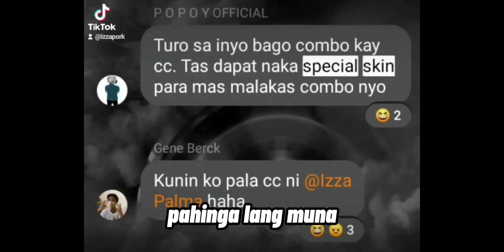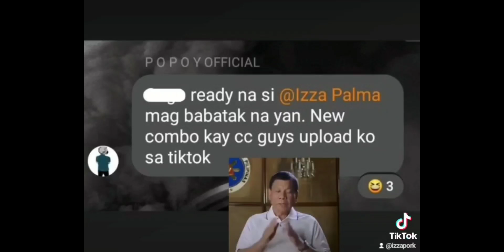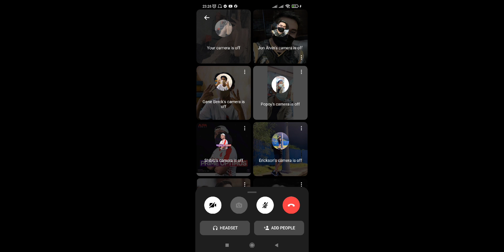ANO NANGYARE SA ONYX? DISBAND NANGABA KAME?☹️😔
maayos din ang lahat✊❤️ kaya pa to late game